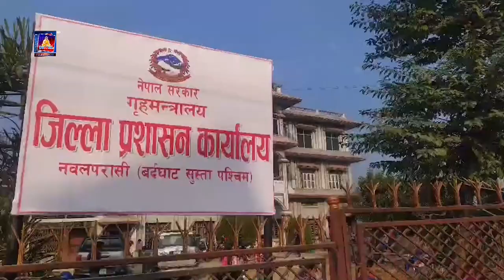जिल्ला प्रशासन कार्यालय पश्चिम नवलपरासीको उद्योग वाणिज्य संघ परासीको भवनबाट सेवा प्रवाह सुरु ।